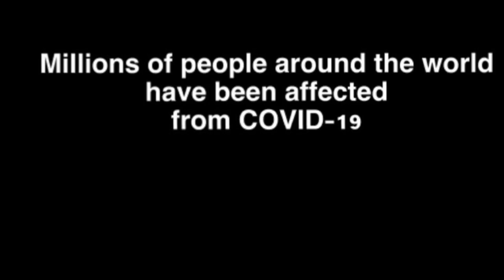We Are the World (cover song)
I was inspired to do the Haiti rendition of “We are the World” with a group of talented people which just so happen to be my cousins (@songangelsings , @qmymusiq , @_brookburg ) and my best friend (@mrhighc )❤️ Although we couldn’t record together we were able to record at our homes and this was the final outcome🙌🏾 Please like, comment, and share❤️🎤